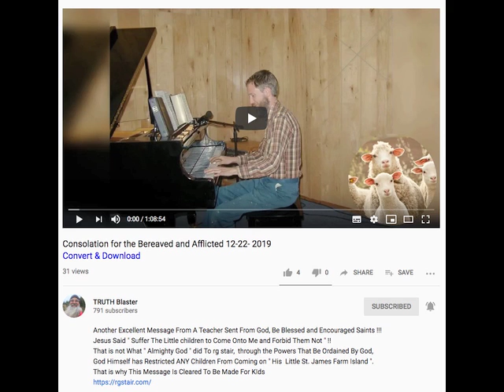Consolation for the Bereaved and Afflicted 12 22 2019 Brother Jon of Pembroke -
Brother Jon of Pembroke.

Another Excellent Message From A Teacher Sent From God, Be Blessed and Encouraged Saints !!!
Jesus Said " Suffer The Little children to Come Onto Me and Forbid Them Not " !!
That is not What " Almighty God " did To rg stair,  through the Powers That Be Ordained By God,
God Himself has Restricted ANY Children From Coming on " His  Little St. James Farm Island ".
That is why This Message Is Cleared To Be Made For KIds